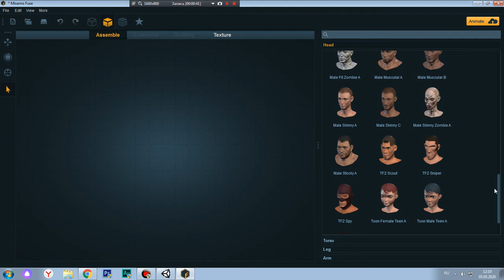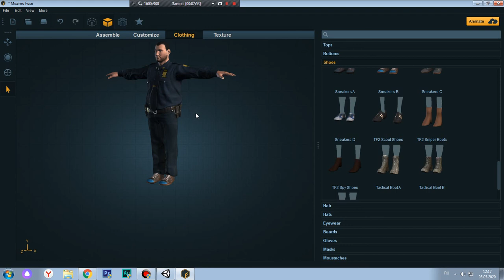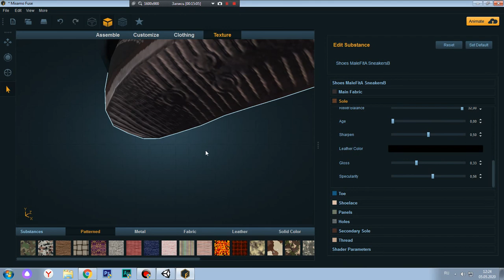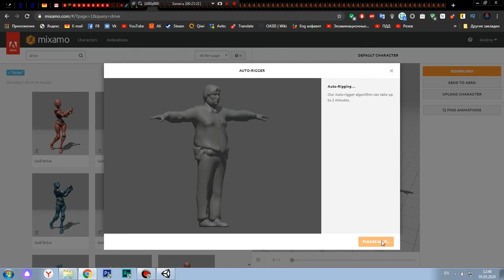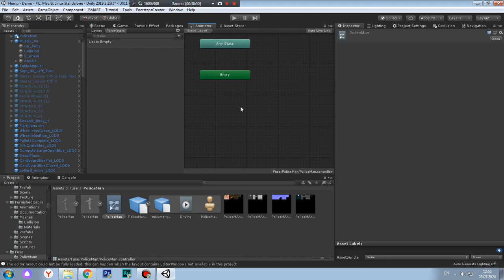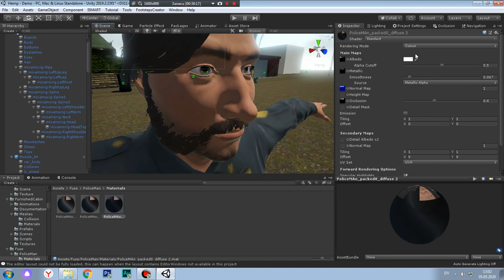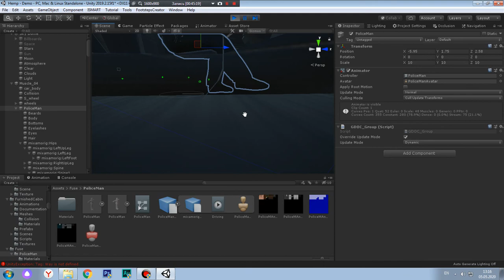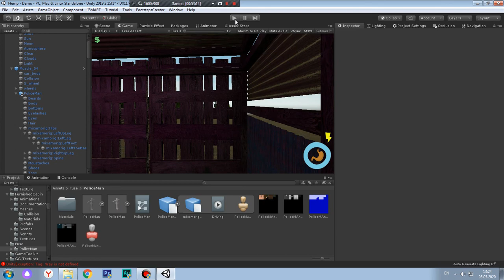Как сделать игру? | #6 | Создание персонажа в Fuse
Это мой недоделанный курс о том как создать игру, опубликовать её в Steam и начать продавать.